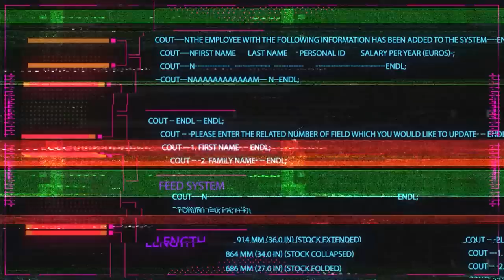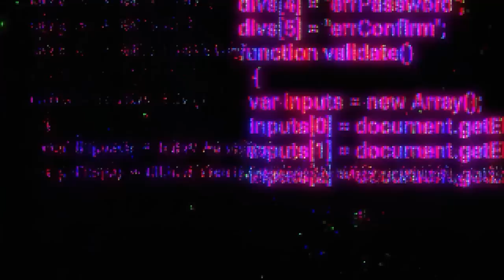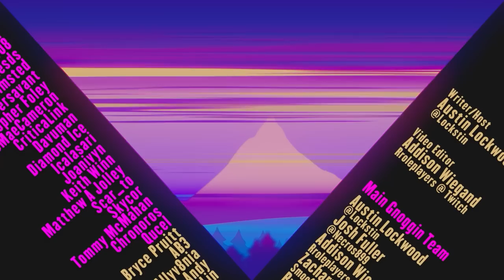The Last Pacific Northwest Pokémon! | Kaskade Region - Gnoggin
In this video, I go over the few remaining and additional 'mon that we haven't covered yet. As well as give a small update on the game. There's a super not-so-secret link below to a server about it too.

Chapters:
00:00 Intro!
00:43 Announcing "Project 96"
02:50 Sponsored by Raycon
04:03 Umbralu
06:13 Apheed, Musleafo, and Eekroach
09:28 lil bonus 'mon
09:55 Mosskrat
11:10 Oracub
11:52 Dioniseuyr
13:43 Golgre and Kaskadian Golett
16:41 Lockstin Ends!